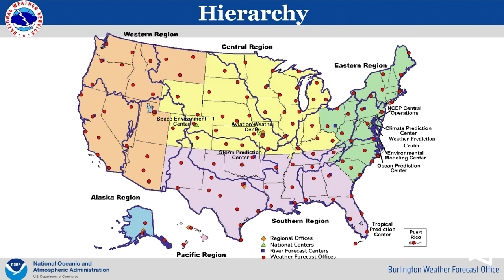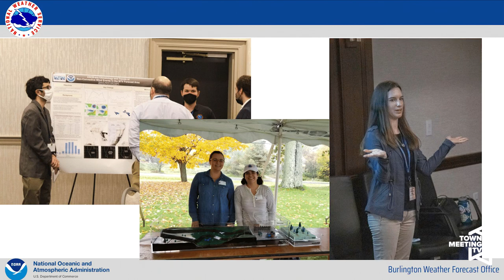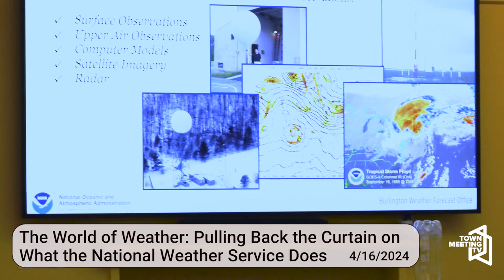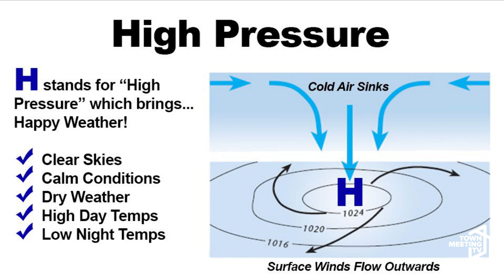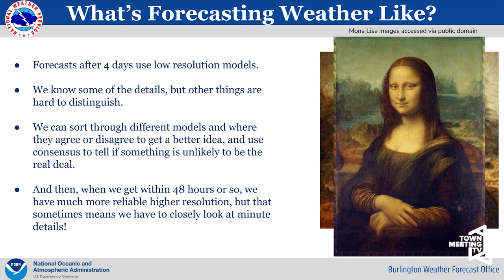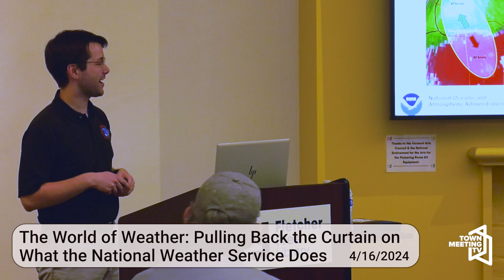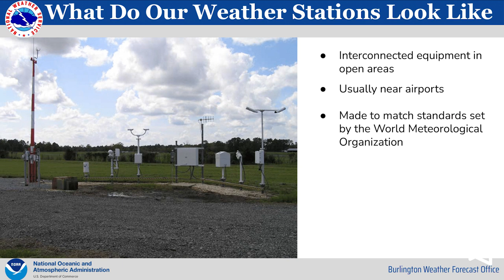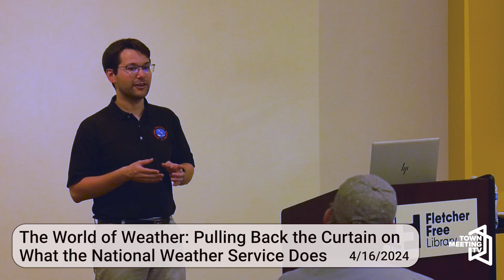The World of Weather: Pulling Back the Curtain on What the National Weather Service Does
From the Fletcher Free Library:

Staff from the Burlington Office of the National Weather Service will give a presentation on how they forecast the weather. Appropriate for adults and for teens from grade 8 and up. Bring your weather questions!

4/16/2024